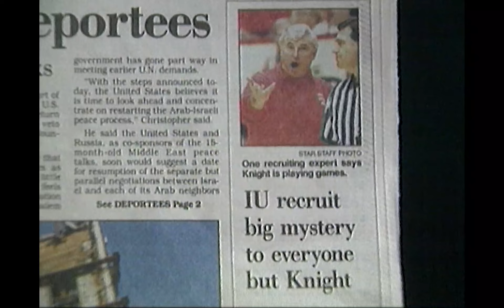Who is Ivan Renko? WRTV-6 investigates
Indiana University basketball coach Bob Knight stirred up loads of speculation when he announced his program had successfully recruited a 6-8 Yugoslavian player named Ivan Renko on his television show on Jan. 31, 1993.

The problem? Renko didn't exist. But it sure was fun to speculate, as this WRTV-6 (Indianapolis, Ind.) story did.